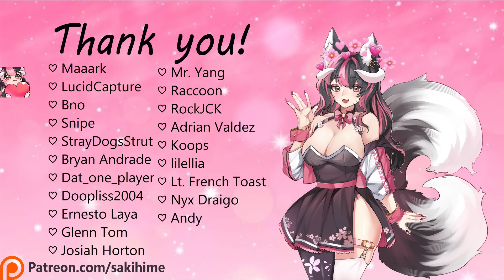[F4A] Older Kitsune Best Friend Comforts and Confesses To You [Sweet] [Confession]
Summary:
After a date gone wrong. The listener calls their older Kitsune best friend over to comfort them the whole nigh. What they don't realize is that their best friend has feelings for them.

AAA YAE MIKO YAYAYAYAY!